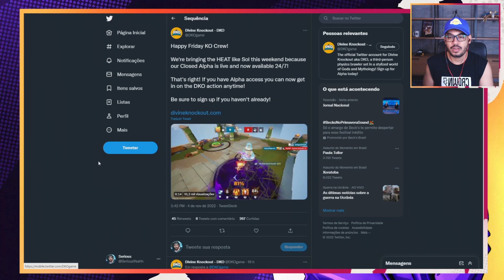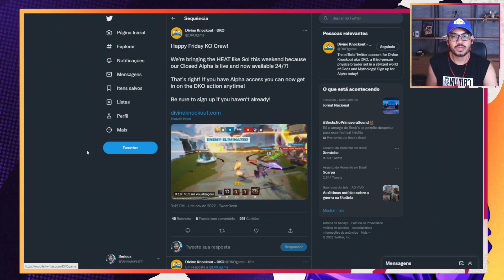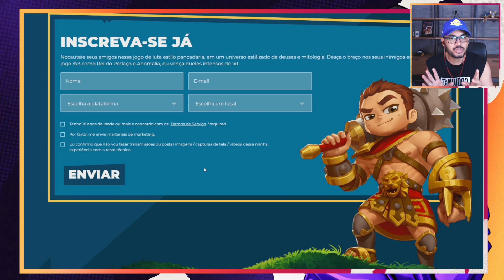Divine Knockout - FINALMENTE LANÇADO? PEGUE SUA KEY!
O novo game da HI REZ DIVINE KNOCKOUT será lançado em BREVE!